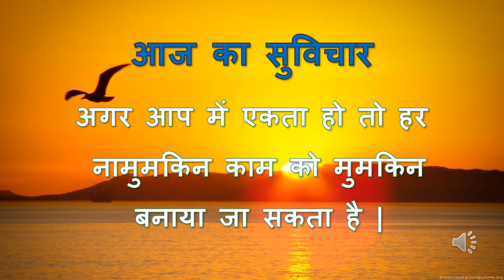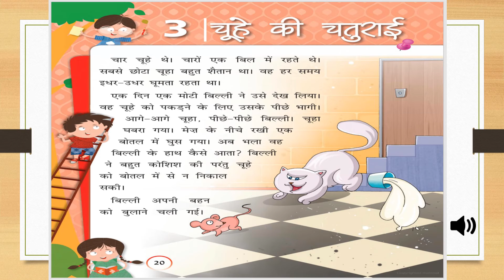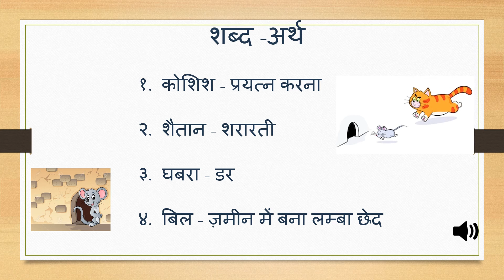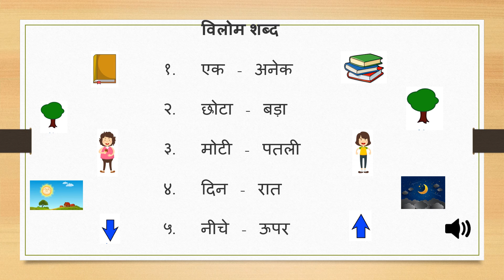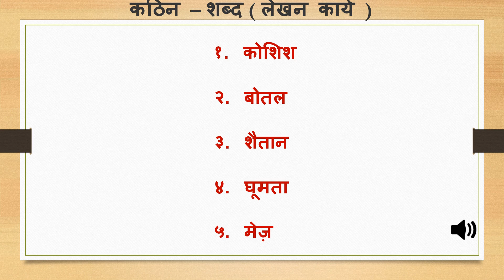Hindi Jun 23